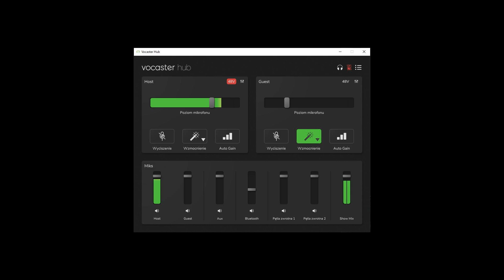Gadanie Gadesa - 191 Narzędziownik podcastera. Interfejs Focusrite Vocaster Two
Nieco przypadkowo miałem okazję poużywać sobie przez kilka dni interfejsu Focusrite Vocaster Two. To były intensywne testy, po kilkanaście godzin dziennie, zarówno jeśli chodzi o odsłuchiwanie sygnału, jak i nagrywanie czy montaż. Wniosków możecie posłuchać w odcinku.

00:00 Intro
00:10 Wstęp
01:25 Vocaster - cóż to takiego?
02:52 Wygląd, pokrętła, złącza
04:31 AutoGain
07:14 Funkcje interfejsu
14:47 Test przedwzmacniaczy za pomocą Shure SM7B
15:22 Mikser
18:06 Niedogodności
21:15 Pomysł dla Focusrite'a
23:17 Podsumowanie